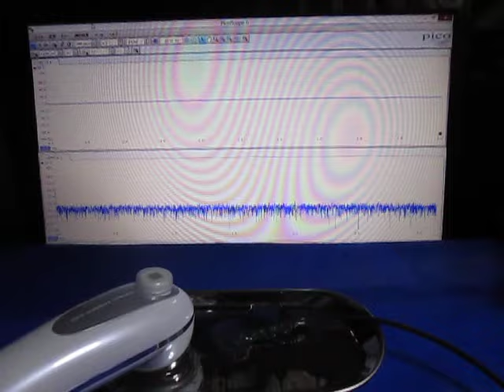表面弾性波の観察 Observation of the surface acoustic wave